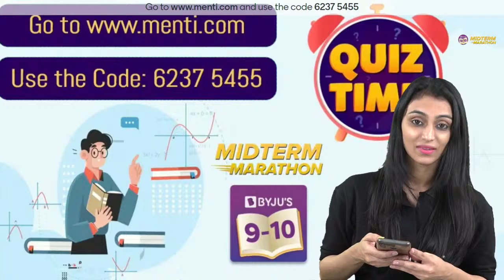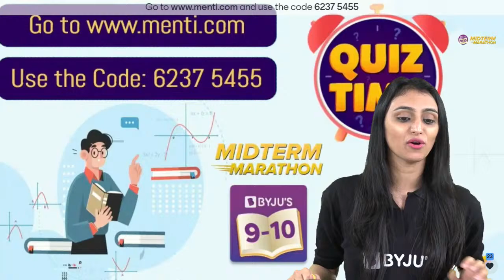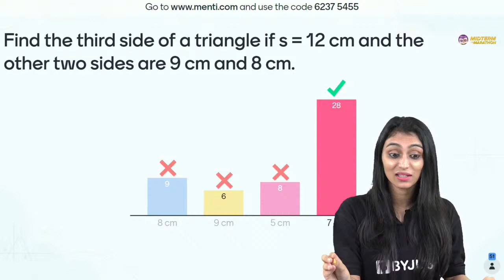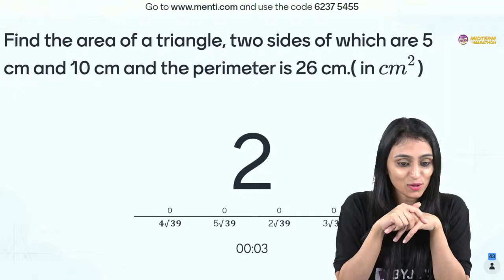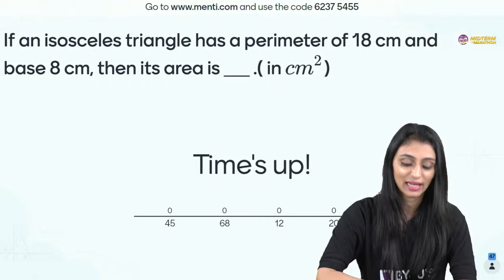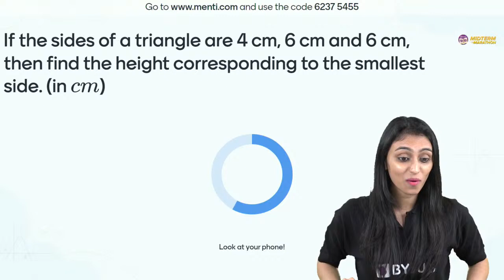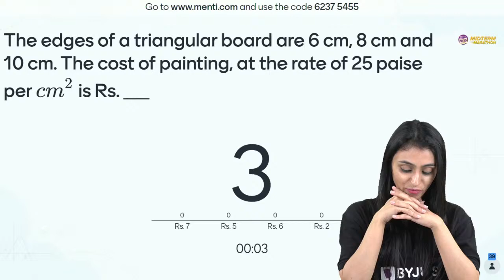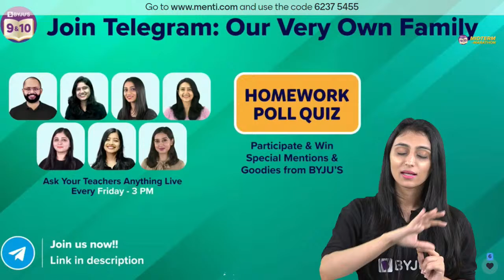Heron’s Formula Class 9 Maths Chapter 12- Midterm Marathon (Quick Revision, Menti Quiz, and Tips)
🔷 Masterclasses by BYJU’S Xcel aim at bringing the best minds across domains to your homes.  Attend a LIVE interactive session by Srikanth Kidambi is an international badminton champion and one of the most successful Indian athletes of all time. He has won several prestigious titles, including the World Championships, the Olympic Games, and the World Super series.

On September 18, 12:00 PM, we'll look at Srikanth's career and discuss his achievements in detail. We'll also explore some of the strategies that have enabled him to achieve such success, and discuss the importance of good training and preparation. So if you're interested in badminton or Indian sport in general, be sure to watch this video!

💸 Cash Rewards
🏆 Be an All-India Rank

Welcome to the episode of our new series "Midterm Marathon". In this series, our top teachers will be guiding you for exams of Class 9 and 10. In this session, Khushbu Ma'am will discuss  Heron's Formula along with menti quiz.
We at BYJU'S always strive to give you the best, Add this video to your study plans to amplify your chances of cracking the Board Exam! "

00:00 Heron’s Formula Class 9 Maths Chapter 12- Midterm Marathon
3:43 Subscribe BYJU’S Channels
5:15 Heron’s Formula
7:26 Quick Revision
9:40 1st Question
11:17 2nd Question
13:10 3rd Question
14:35 Leaderboard
15:25 4th Question
20:18 5th Question
23:23 6th Question
25:37 Leaderboard
26:43 7th Question
28:22 8th Question
29:54 9th Question
31:37 10th Question
34:13 Tips for Exam Questions
35:37 About Telegram